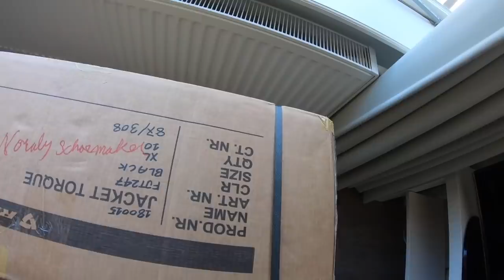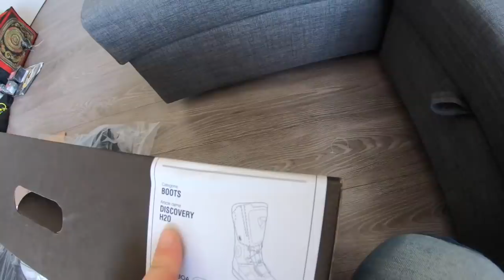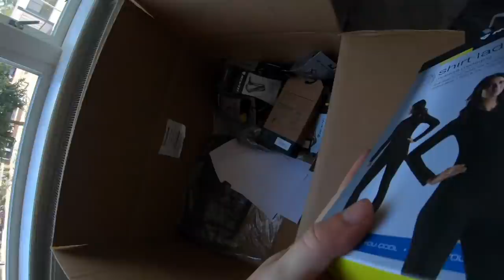LET'S GEAR UP - for Expedition Patagonia - Alaska!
I am now in the The Netherlands, preparing for epic Expedition Patagonia - Alaska which is going to start very soon!

But as you've seen in the previous video, I now have a brand-new bike, called Dhanno, and I need to set her up with everything I need for such a massive trip.

So in the coming episodes, I'll show you the process of getting Dhanno and myself ready!